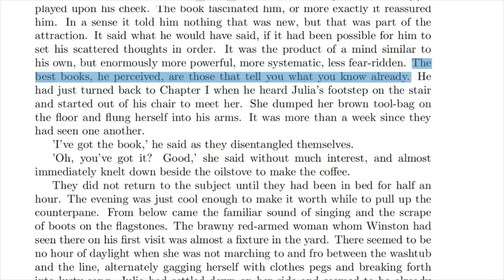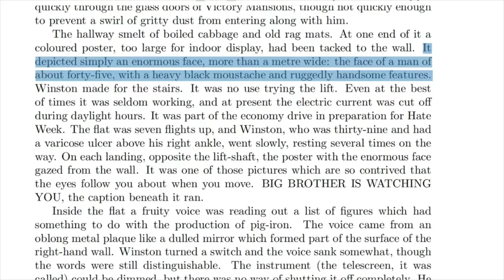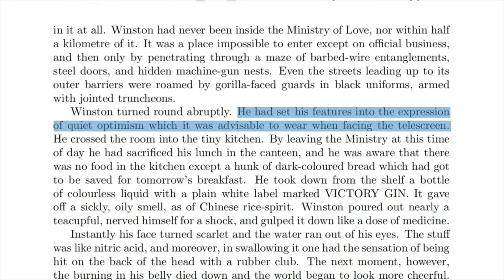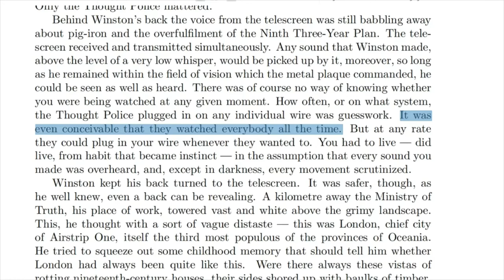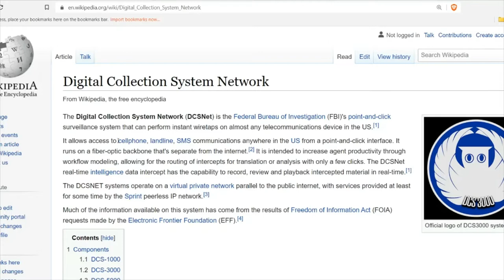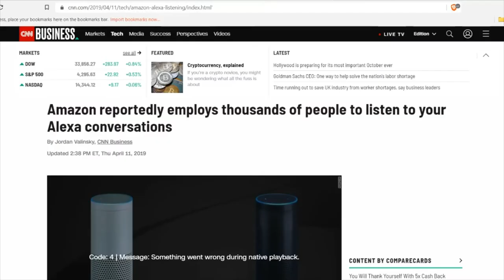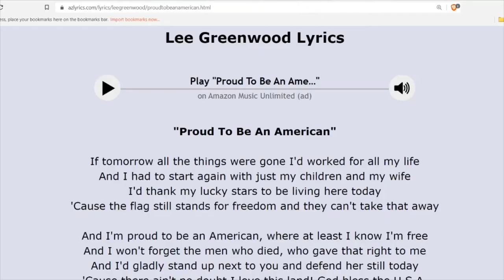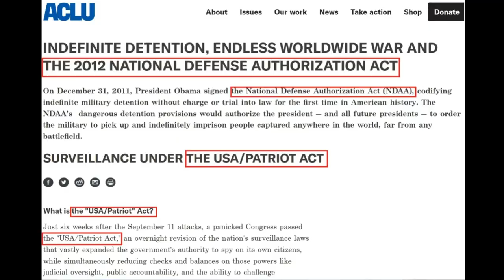Are we living in 1984? Part 1: Big Brother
People love to compare real life to the world of the book 1984. Are their comparisons accurate? In this three-part series, I analyze many of the similarities and differences between Orwell’s Oceania and today.

In part 1, I will look at what we call Big Brother, both in the book and in modern life.

3:41 the surveillance state
9:15 propaganda
18:14 we are all criminals